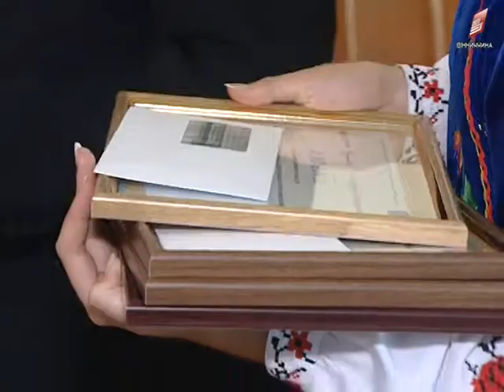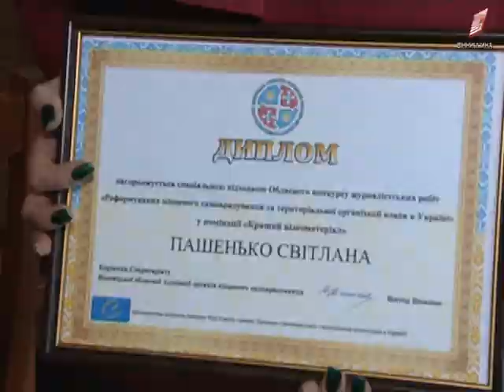Нагородження переможців конкурсу на кращі матеріали про децентралізацію 22 08 2017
І від робіт аматорів до матеріалів професіоналів. Доступно про децентралізацію. Більше ста журналістів з Вінницької області взяли участь в конкурсі на кращі матеріали, в яких мали викласти суть реформи місцевого самоврядування. На передодні Дня незалежності нагородили найкращих. Серед учасників і колектив телеканалу Вінниччина.